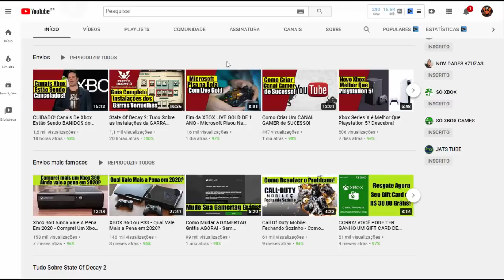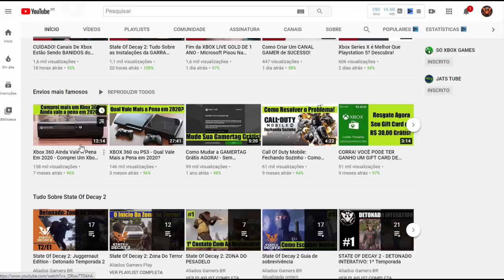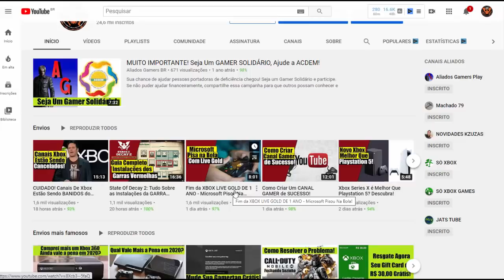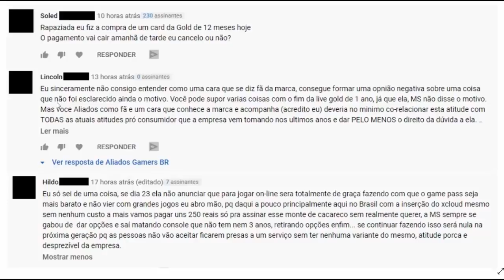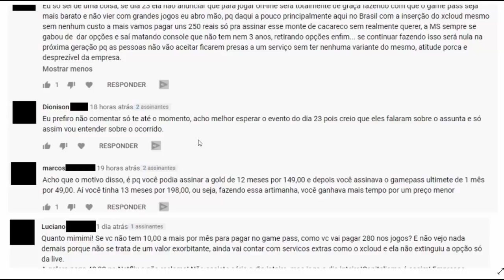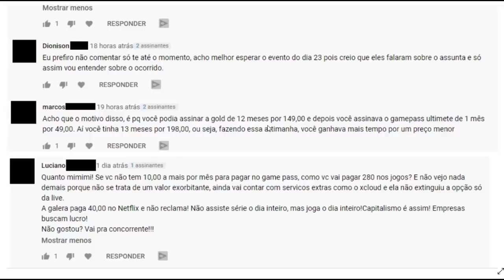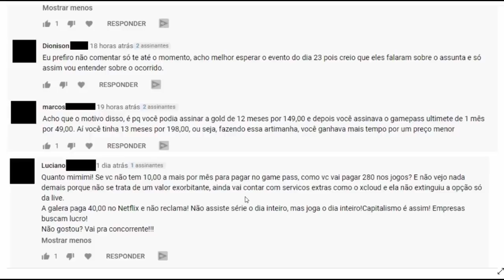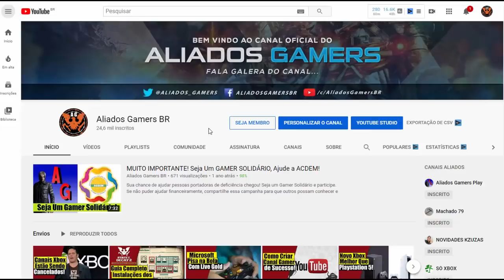Xbox Causando Confusão! RESPOSTA!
Xbox causando confusão entre os consumidores e eu fui questionado por isso, portanto este é um VÍDEO RESPOSTA sobre esse assunto. Saiba tudo que está acontecendo aqui no canal ALIADOS GAMERS BR!

CANAIS PARCEIROS